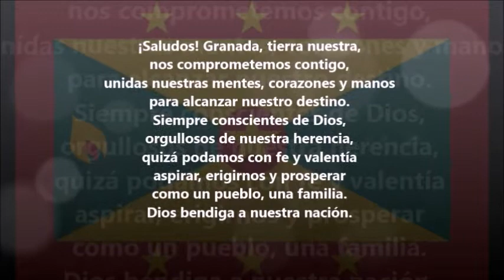Himno Nacional del Gobierno Popular Revolucionario de Granada (1979-1983) (Subtitulado en Español)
Hail Grenada ("Salve, Granada") es el himno nacional de Granada desde su independencia en 1974, también durante la etapa socialista del país (1979/1983)